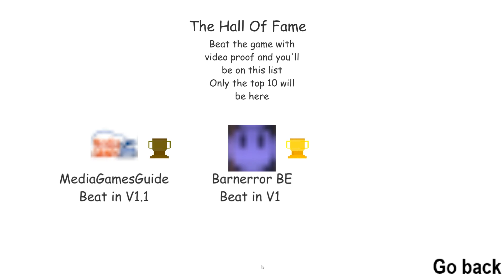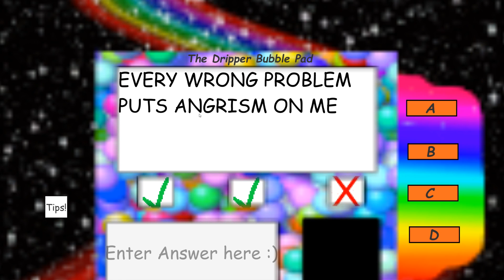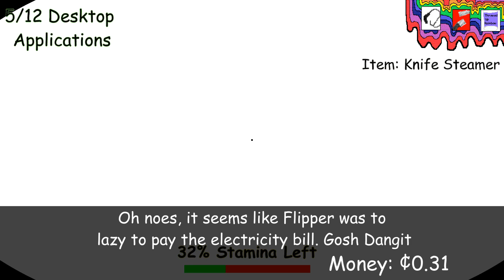Flipper's Colorful Mansion V1.3.1 - Baldi's basics 1.3.2 decompiled mod